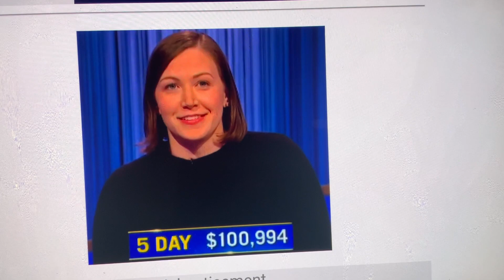JEOPARDY ALL-NEW LIVE RESULT TODAY—AMY HUMMEL WINS 5TH STRAIGHT IN UNBELIEVABLE WAY—TUESDAY APRIL 30